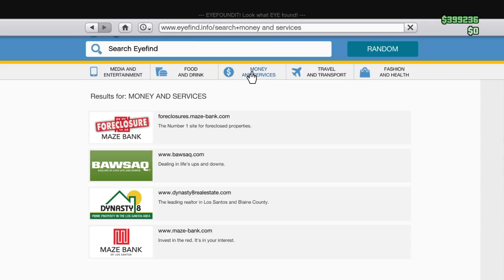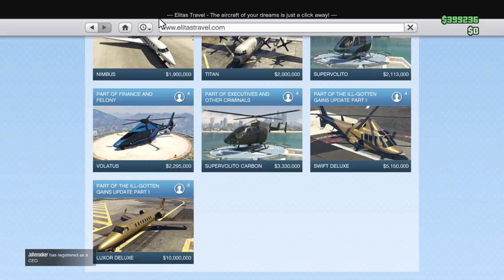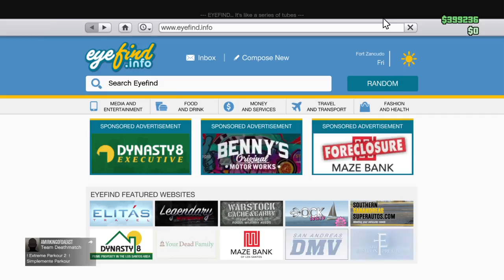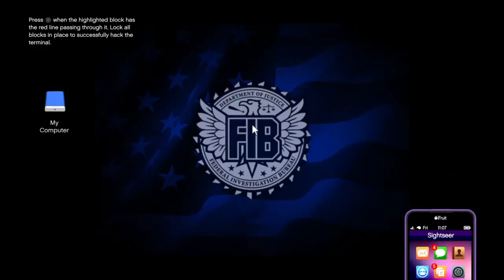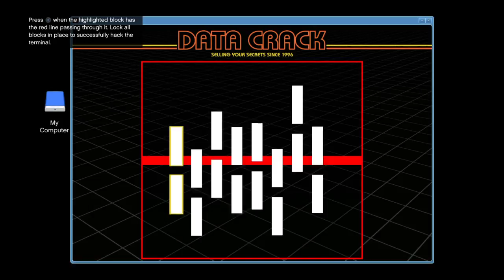Ceo work with randoms